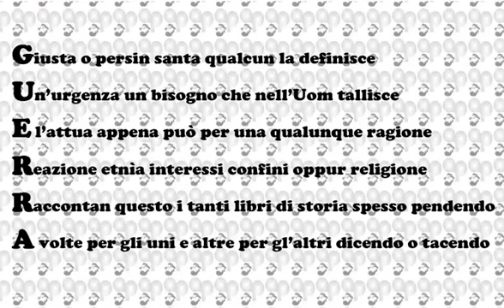𝔾𝕌𝔼ℝℝ𝔸 - ‘𝘼𝙘𝙧𝙤𝙨𝙩𝙞𝙘𝙞𝙣𝙞 𝙖𝙛𝙤𝙧𝙞𝙨𝙢𝙖𝙩𝙞𝙘𝙞’ ‘𝙋𝙚𝙣𝙨𝙞𝙚𝙧𝙞 𝙨𝙚𝙣𝙯𝙖 𝙥𝙪𝙣𝙩𝙚𝙜𝙜𝙞𝙖𝙩𝙪𝙧𝙖’ 𝙤𝙫𝙫𝙚𝙧𝙤 '𝙎𝙘𝙧𝙞𝙩𝙩𝙞 𝙙𝙞 𝙪𝙣 𝙞𝙜𝙣𝙤𝙧𝙖𝙣𝙩𝙚'